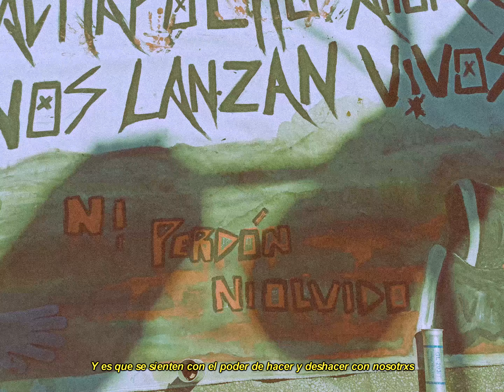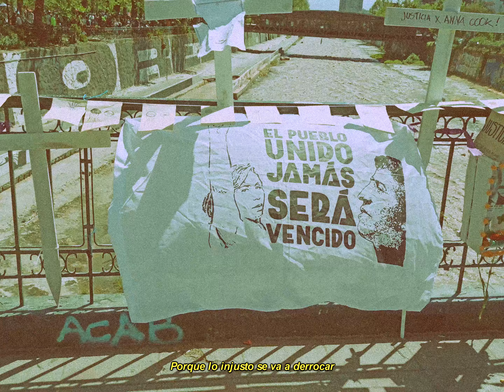Rafah Gonzalez - Dignidad | Video Oficial (Prod. D Bane)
Grabado el 18 de Octubre del 2020, en Plaza de la Dignidad, Santiago de Chile.
Escrito por: Rafah Gonzalez
Musicalizado por: D Bane
Dirigido por: Nera & Rafah Gonzalez
Cámara: Nicolás Echeverría, Rafah & Nera.

VOLA RECORDS ®.